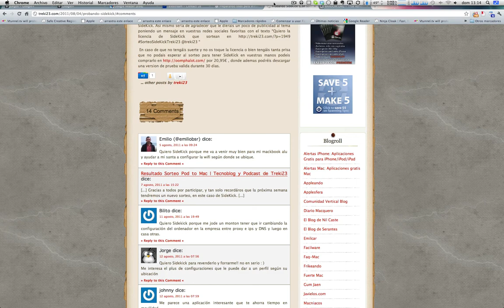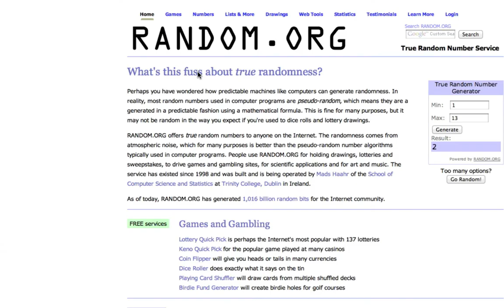Sorteo Sidekick de treki23.com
Sorteo desde el blog de Treki23 de SideKick